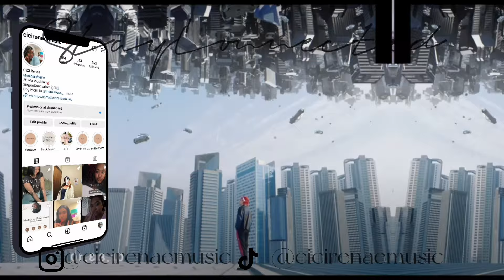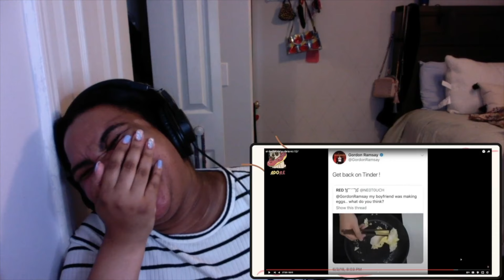Becoming a NCTzen| an (un)helpful guide to nct 127| REACTION| PT. 2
Hello Beautiful People! I am back with another reaction and today I am checking out part of the unhelpful guide NCT 127.
Original Video ( I actually got the channel name wrong the channel name is adore.)